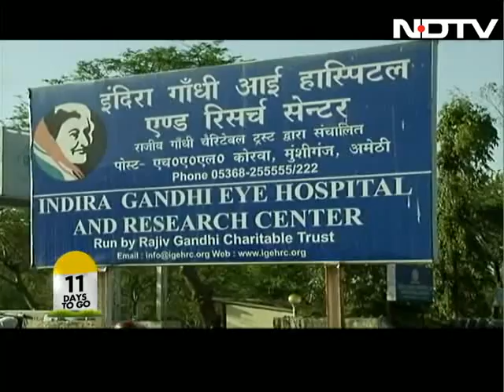From Amethi: Modi brings battle to Gandhi doorstep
Is Narendra Modi's presence in Amethi part of psychological warfare? Our ground report on how Rahul Gandhi's turf has erupted into a fierce battle for prestige between Priyanka Gandhi Vadra and Narendra Modi.